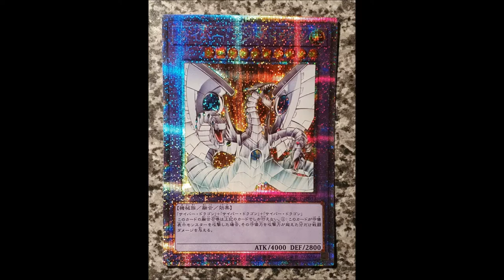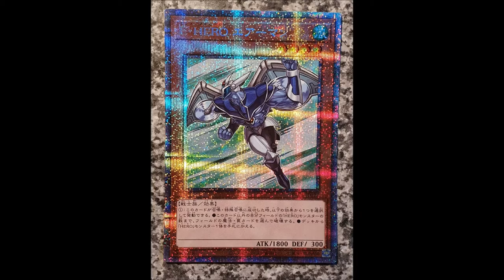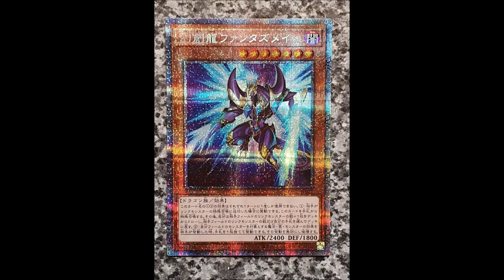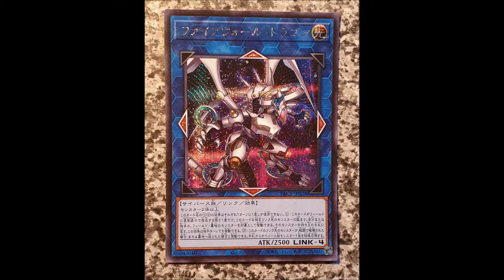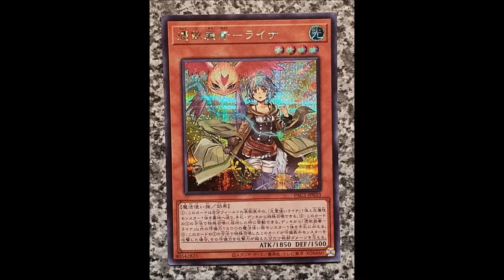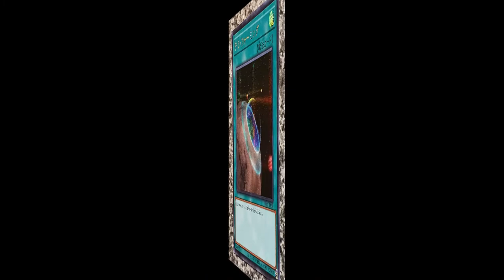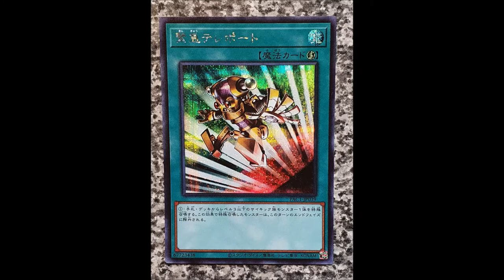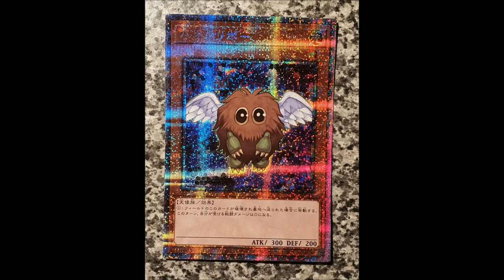Yugioh Japanese Prismatic Art Collection MINT on eBay Shop aurora_17